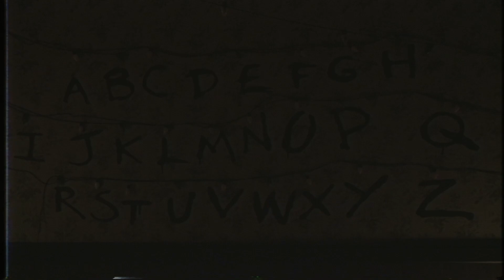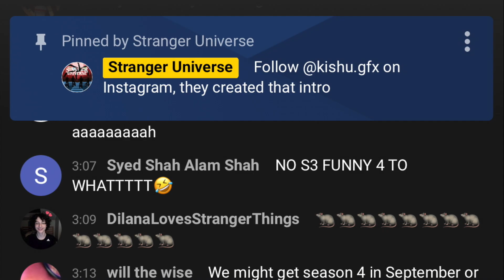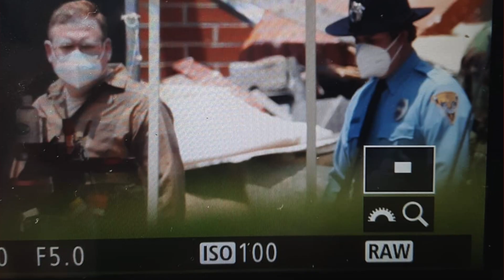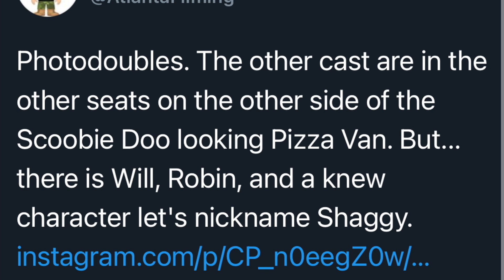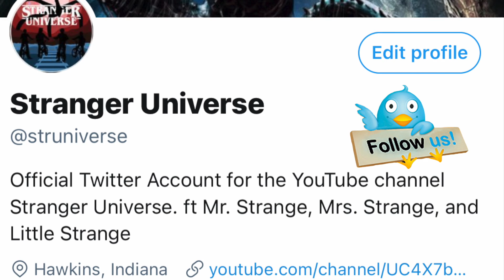Will Byers Has A Bowlcut In Stranger Things 4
That poor child!